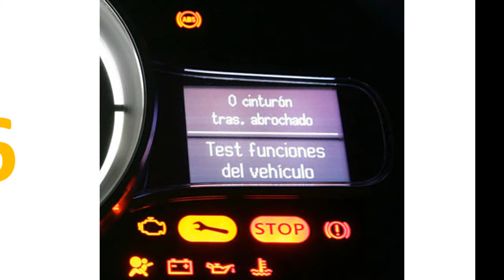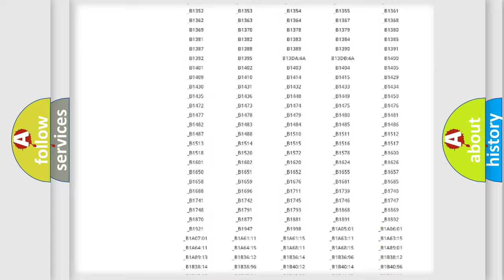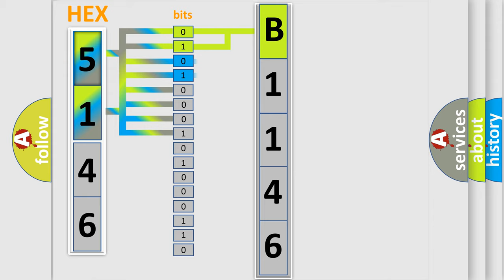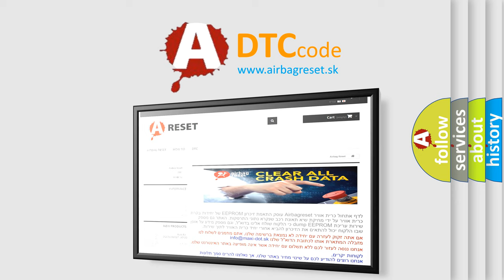DTC Mazda B1146 Short Explanation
Contents:
0:21 Basic DTC analysis according to OBD2 protocol standard.
1:48 Insight into programming
2:58 A diagnostically understandable description of the Diagnostic Trouble Code
3:05 Basic error definition

Make:
Mazda
Code:
B1146
Definition:
Description:
Cause:
 Tuner &amp;Amplifier